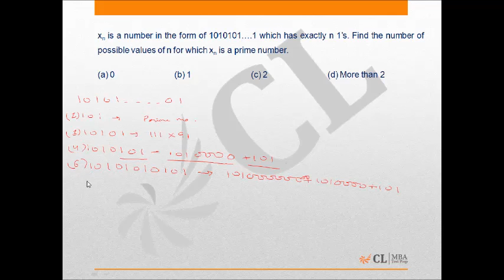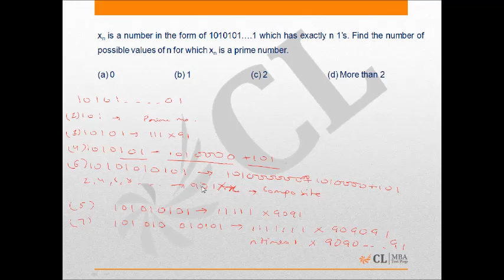Mock CAT 2014 17 Analysis Q22